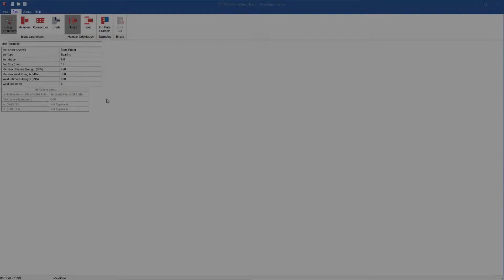S18 Fin Plate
Innocom has been appointed as an Authorised PROKON Software reseller in the territory of Singapore, Vietnam, Nepal, Hong Kong, Brunei, Burma, Cambodia, Indonesia, Laos, Malaysia, Philippines and Thailand.